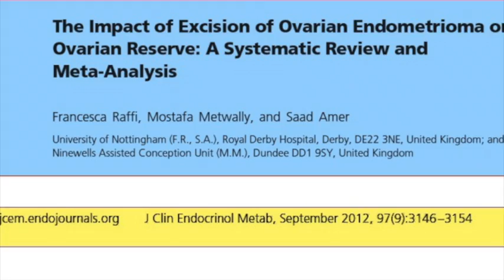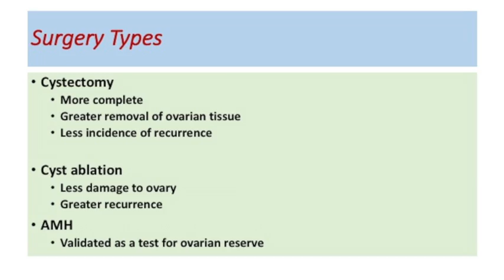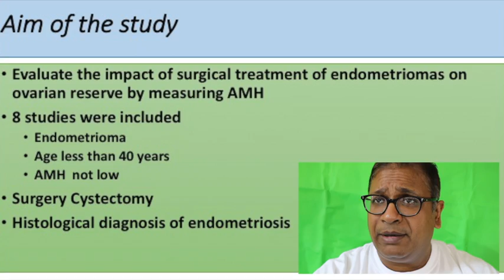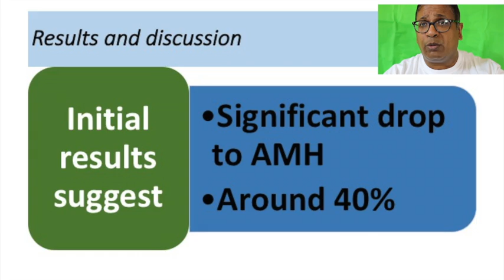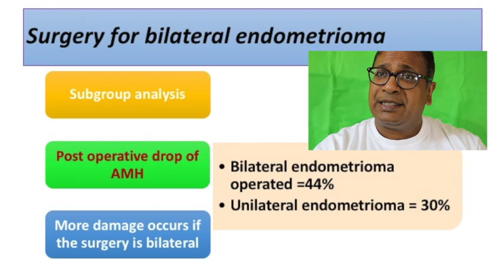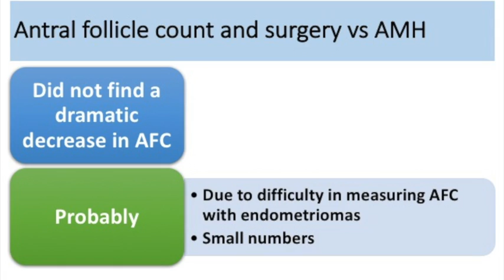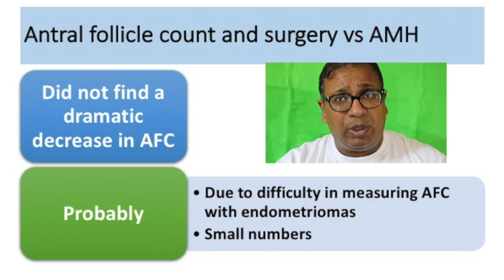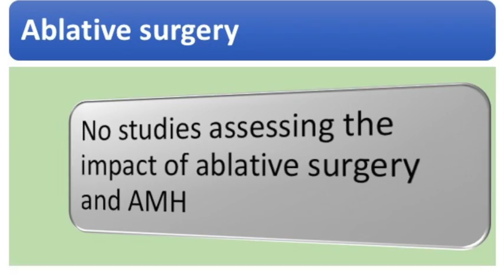Endometrioma and AMH : Dr Gudi discusses a paper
does treating an endometrioma affect ovarian reserve. Dr Gudi discusses a research paper as a part of his teaching